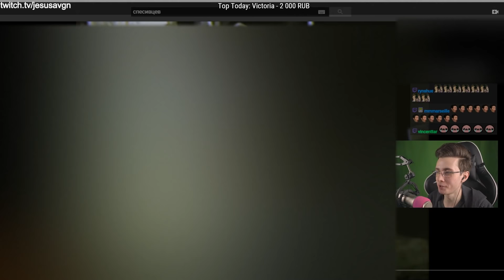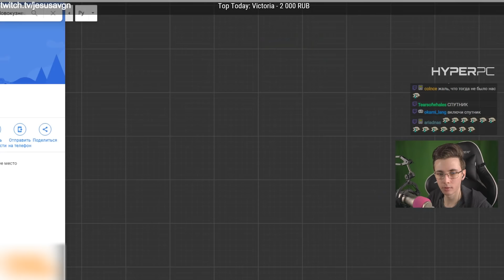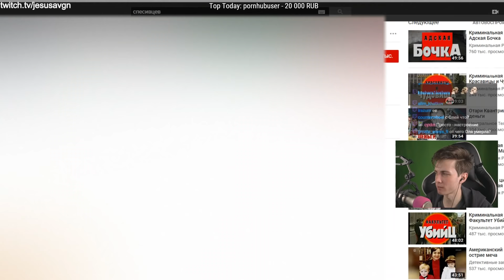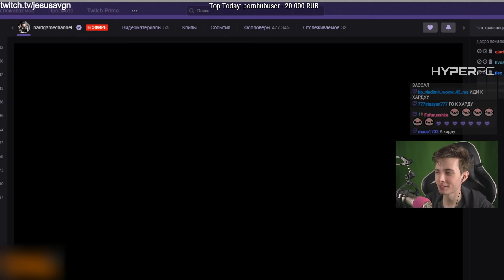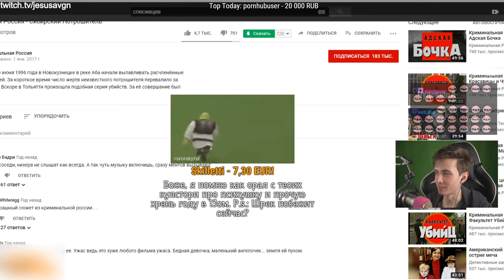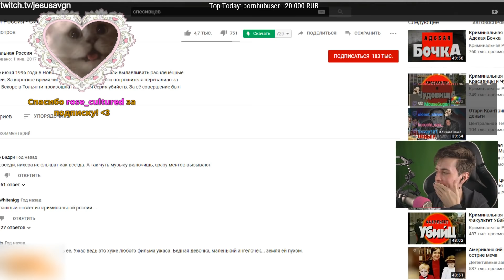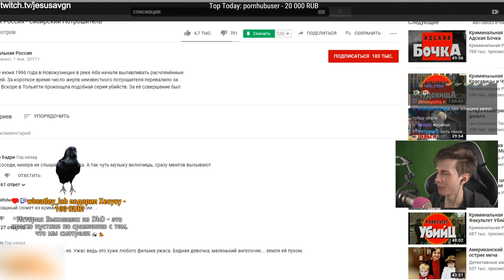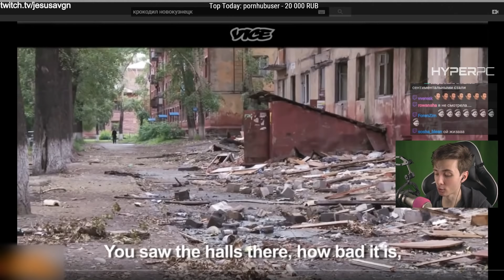JESUSAVGN - ИСТОРИЯ СВОЕЙ ЖИЗНИ [ДЕАНОН]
Привет Всем!